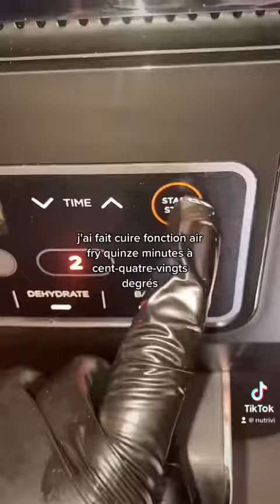Montecaos express au air fryer 😋